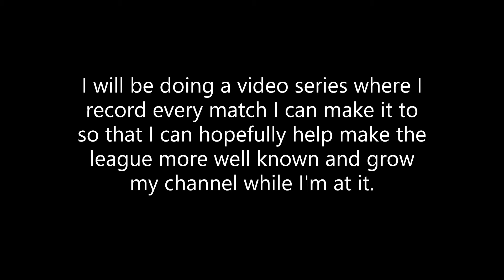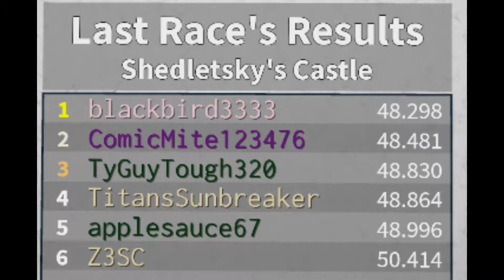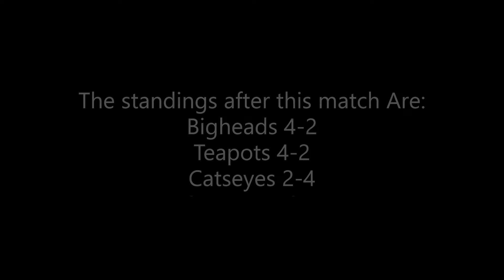Super Blocky Ball League Catseyes vs Bigheads on Shedletsky's Castle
Hopefully the last 5-0 of the season, each one is real demotivating.
Thanks to doubledsurt for the song suggestion.